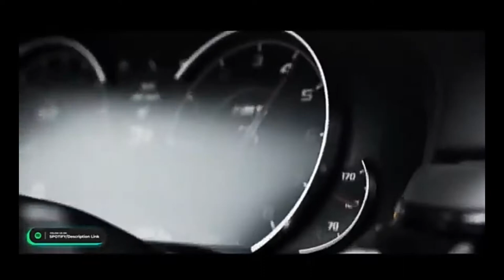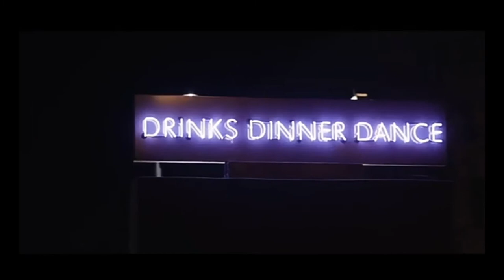BALKAN MUZIC (DUSAN KOSTRESEVIC MIX)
HVHALA NA GLEDANJU❤